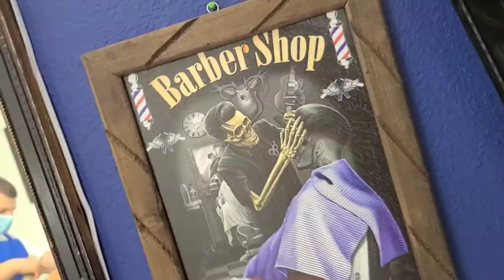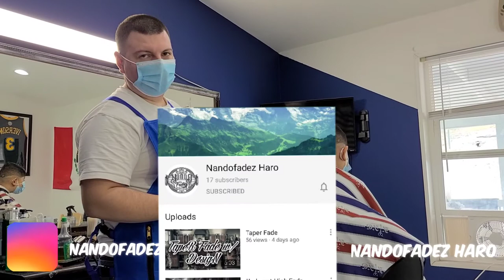Save your Money 💰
Today we went to get a haircut then cruised around West Wendover. I also talked about saving money for better times that will come.